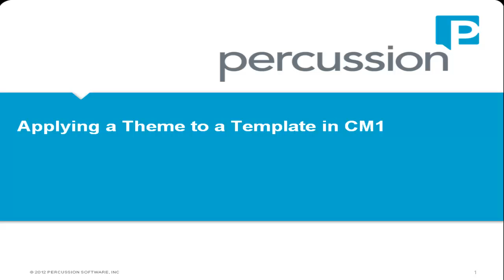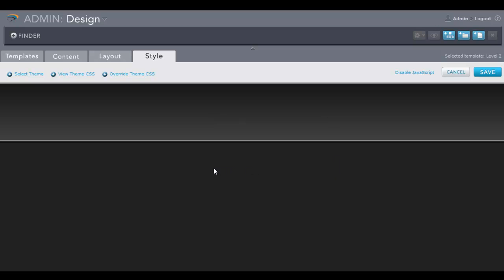Applying a Theme to a Template in CM1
Learn how to apply a theme to templates in CM1 by watching this video.